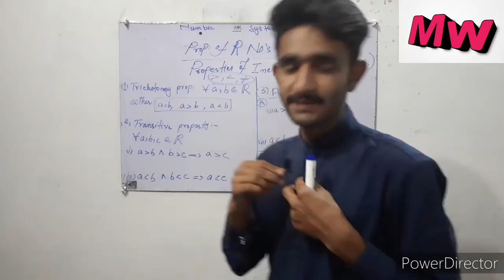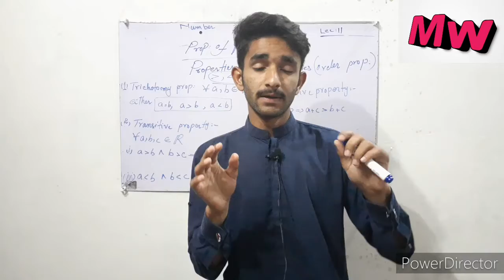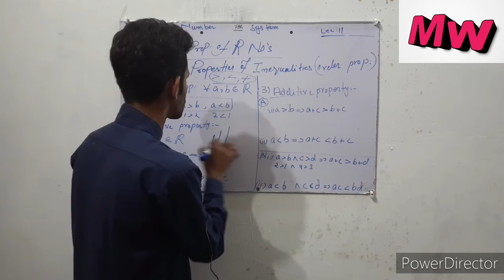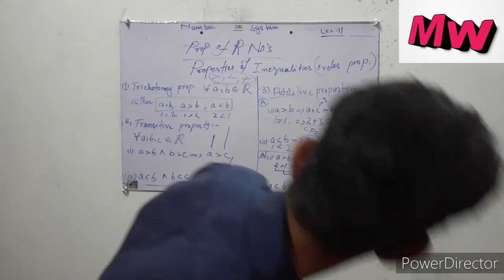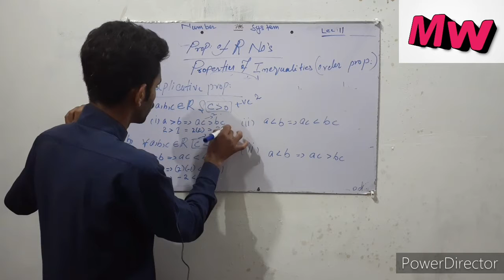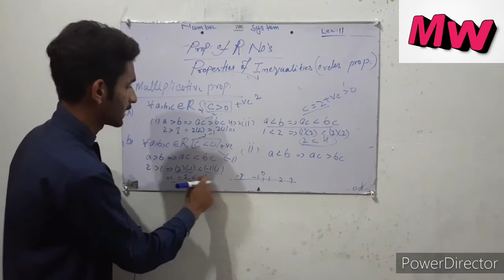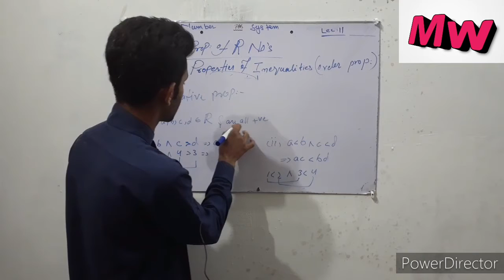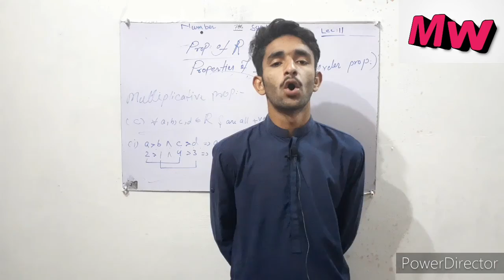PROPERTIES OF INEQUALITY OF REAL NUMBERS IN HINDI/URDU|NUMBERS SYSTEM IN HINDI BY Mw|LEC:12,UNIT: 1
Properties of Inequality of Real Numbers in hindi full concept by Mw. Trichotomy, Transitive,Additive,Multiplicative Property
in hindi Full Concept explained by Mw

Hi Everyone its Mathematics wala .
I will provide you the  concept plus sooper dooper Tricks and Points to Remember (Key points) of  Mathematics Chapters

Dear students I will try to give you full concept of Every topic which I will upload on daily basis .
DEAR GUYS IAM NOT A TEACHER I AM ALSO A STUDENT AS LIKE YOU BUT I WANT TO PAYBACK YOU MY KNOWLEDGE SO WE WILL STUDY IN FRIENDLY SOCIETY.
PLESSE KEEP  SUPPORT ME OK.
•What Is Binary Operation in Mathematics in hindi. Or What is Urinary Operation in Mathematics in hindi..?